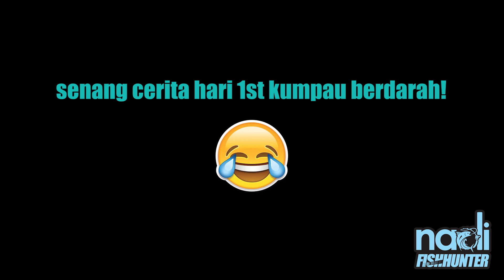FIRST TIME KAYAK TURUN LAUT -Kayak Fishing ZERO to HERO!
Pertama kali saya turun kayak di laut..trip secara solo dalam misi menghanyirkan kayak!
Teruk kena buli dengan penghuni dasar..tapi Alhamdulillah masih di berikan rezeki.
Lokasi di negeri Perak.